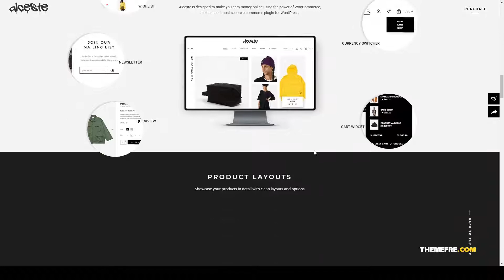Alceste - A Clean and Modern WooCommerce Theme boutique shop Kawai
Columns 4+

 Documentation Unrated

 Layout Responsive

 Tags blog, boutique, clothing, ecommerce, fashion, lookbook, modern, portfolio, shop, showcase, store, streetwear, stylish, trendy, urban